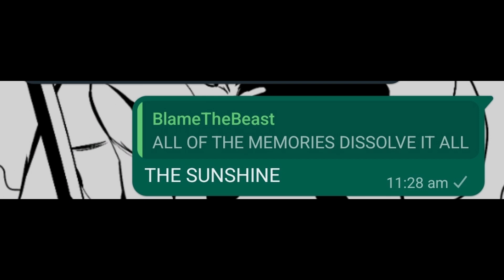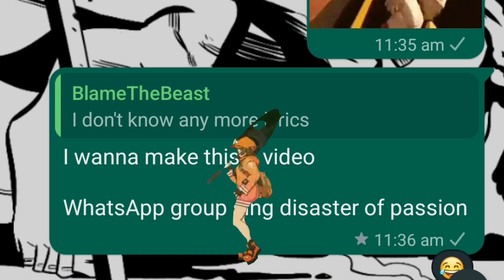WhatsApp group sings "Disaster Of Passion"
me and the homies realizing that May's theme Unironically slaps, and decide to do a mini-karaoke.

this shitpost took way too long to make, like and sub for more actual videos
 [unless you like the shitposts, then like and sub anyway (: ]